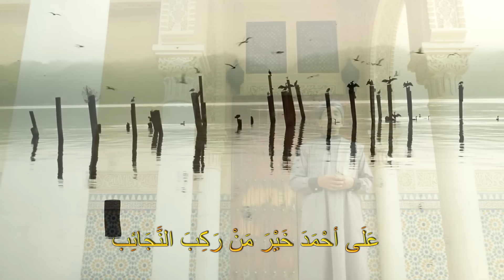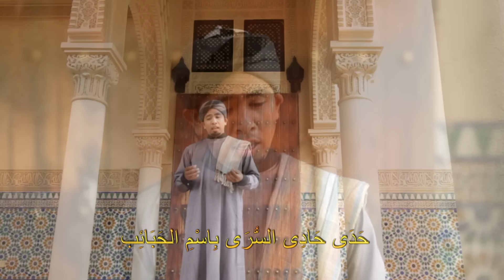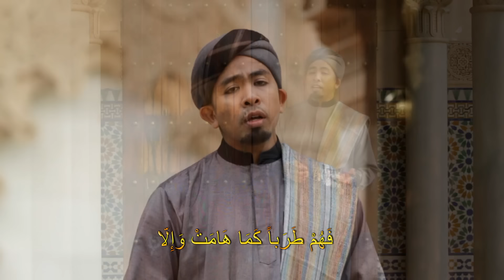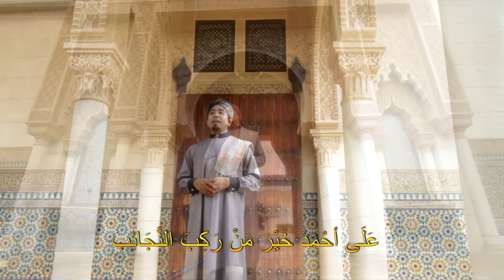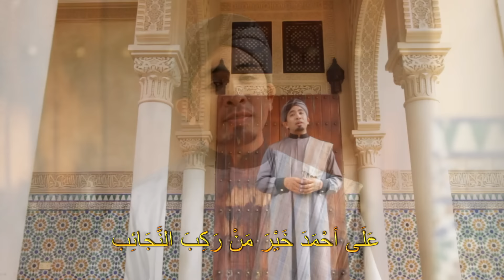Ustaz Hasnul - Selawat Solatullahi Maalahat Kawakib (Official Music Video)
Sempena Maulidurrasul 12 RabiulAwal 1437H (24 Disember 2015) terimalah sebuah 'Selawat Solatullahi Maalahat Kawakib' yang dilantunkan oleh Ustaz Hasnul Jamal, dari Kumpulan Diwani.

Selawat ini akan dimuatkan di dalam Album Selawat yang bakal terbit pada tahun depan, 2016.